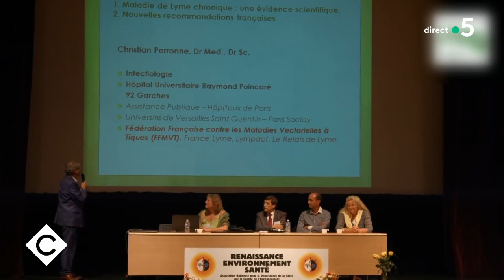Le Pr Perronne écarté par la fédération sur la maladie de Lyme - C à Vous - 20/10/2020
C’est un avertissement aux rassuristes dans le contexte de la crise sanitaire du covid-19. Suite à certains de ses propos tenus dans Sud Radio, Christian Perronne a été démis de ses fonctions au sein de la Fédération sur la maladie de lyme.